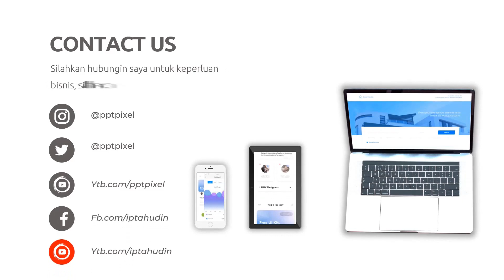Iklan Produk Elektronik headset bluetooth, HeadPhone Wireless, Mouse, Laptop, Keyboard, Hardisk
Jasa Edit Video Iklan Produk Elektronik headset bluetooth, HeadPhone Wireless, Mouse, Laptop, Keyboard, Hardisk atau